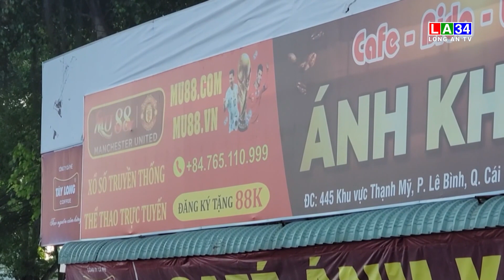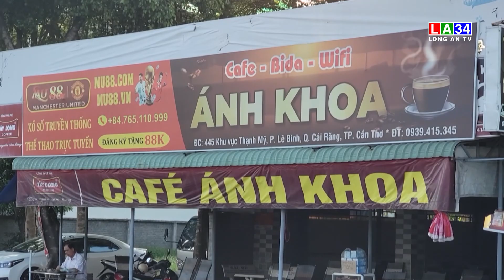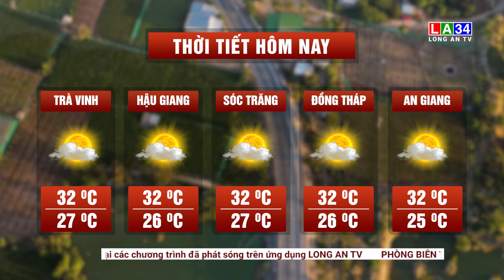Bản tin An ninh cận cảnh 30/4/2023